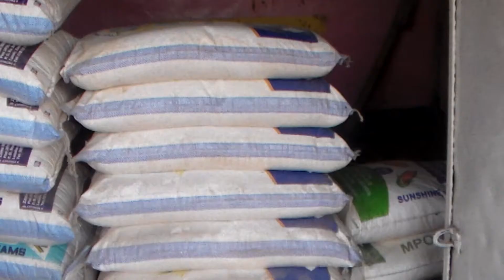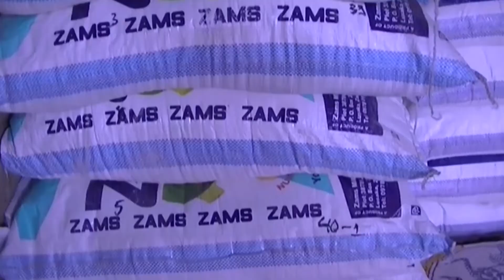Lubumbashi, hausse du prix de la farine de maïs sur les marchés lushois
Antenne tv